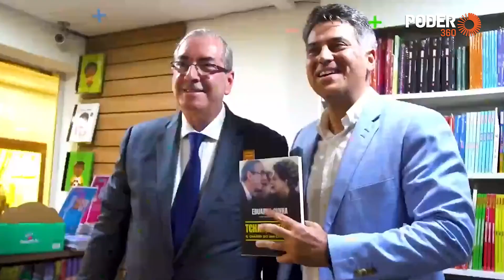"Cunha via tirar o PT de Novo", diz Jingle de Campanha